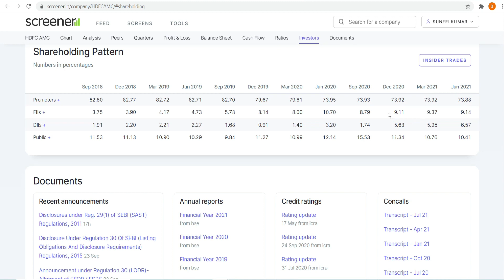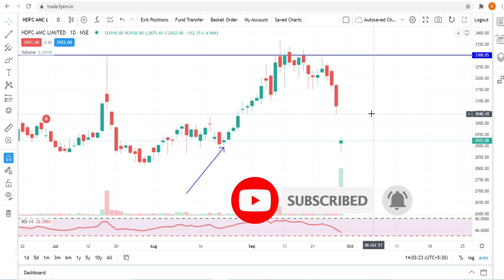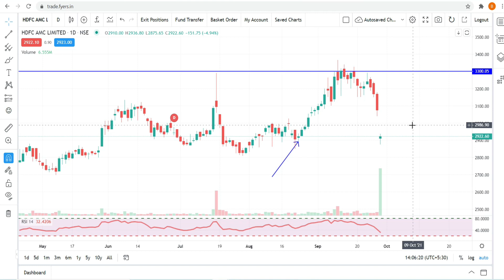Why HDFC AMC Share Falling | HDFC AMC Share Latest News | HDFC AMC Stock Analysis Today